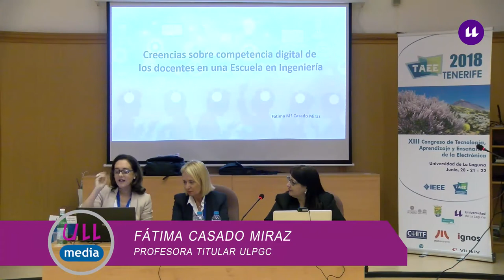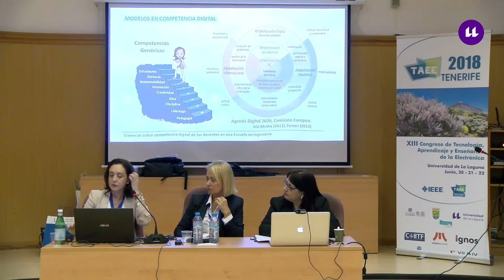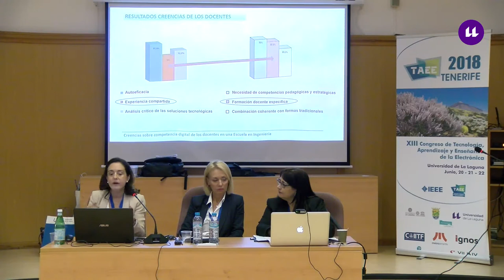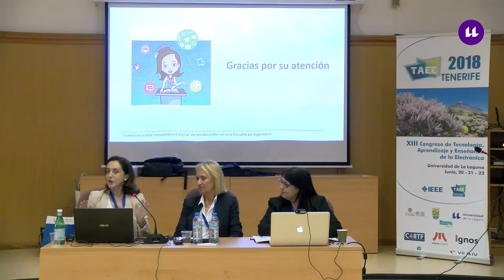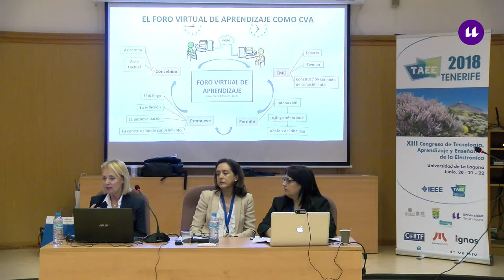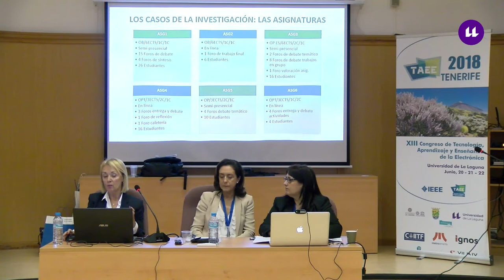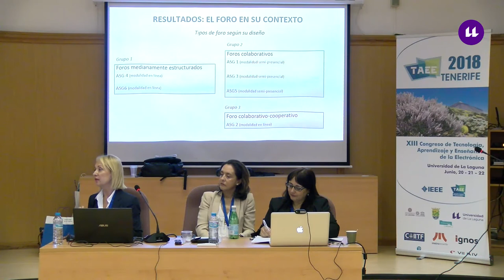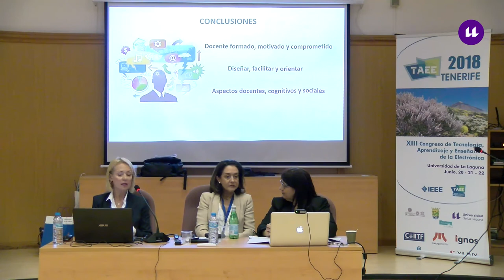Mesa Redonda TAEE 2018: La tecnología en la docencia universitaria de ingeniería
El Congreso TAEE (Tecnología, Aprendizaje y Enseñanza de la Electrónica) constituye desde hace 24 años el lugar de encuentro de profesores de enseñanza superior del área de la Electrónica y de las Tecnologías de la Información y Comunicación de España, Portugal y América Latina.

Los Congresos TAEE tienen como objetivo mejorar la docencia en el ámbito de la Electrónica mediante la reflexión conjunta de los problemas a los que se enfrenta, la generación de recursos didácticos, principalmente con base tecnológica, el fomento de la reutilización y la generación cooperativa del conocimiento y especialmente su vinculación a la investigación y la actividad profesional.